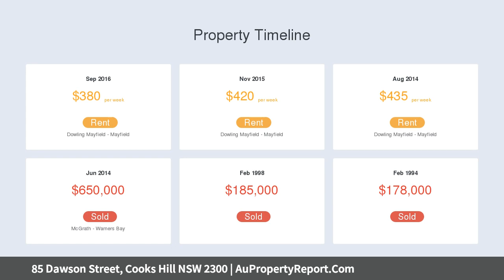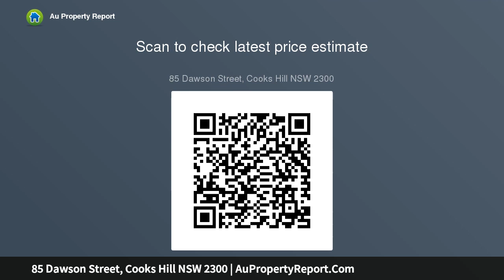85 Dawson Street, Cooks Hill NSW 2300 | AuPropertyReport.Com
85 Dawson Street, Cooks Hill NSW 2300
Property Type: house
Bedrooms: 3
Bathrooms: 3
Car Space: 1
Award Winning Home in a Friendly Neighbourhood Community